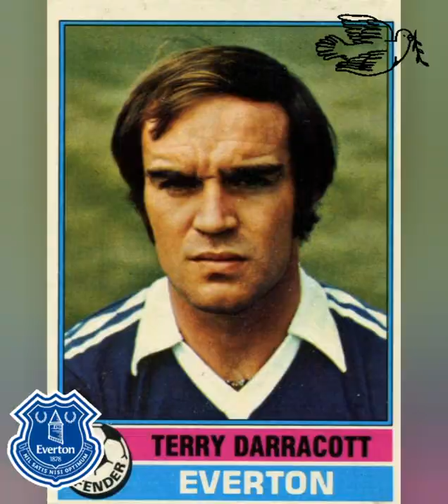Gone But Not Forgotten DAD.(Terry Darracott.Everton Hard man)....THE MADSTER.🕉